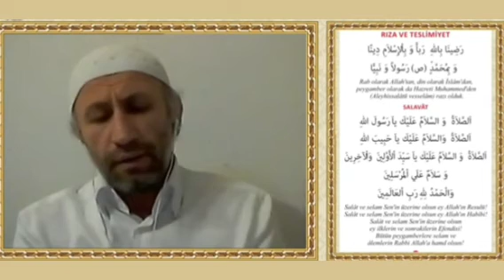Efendimiz'(SAV)den Bir Demet Dua, Okuyan : Lokman ERTAŞ